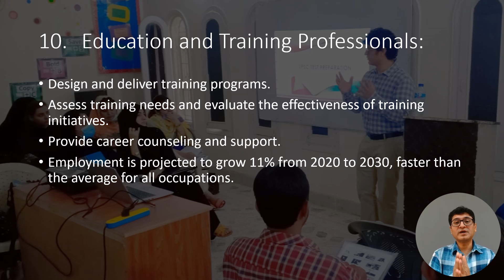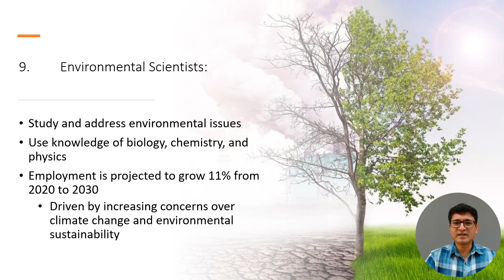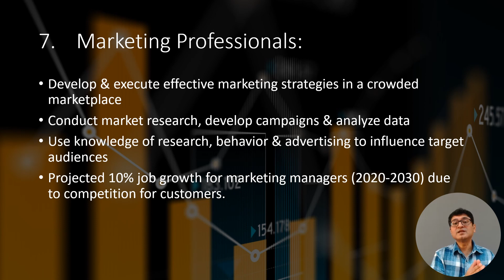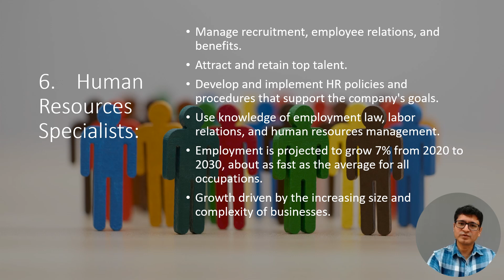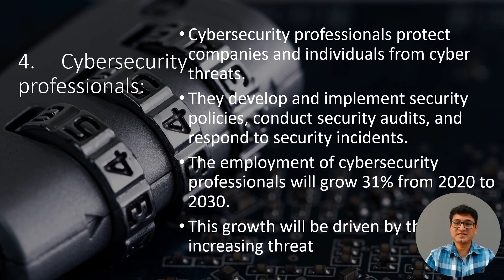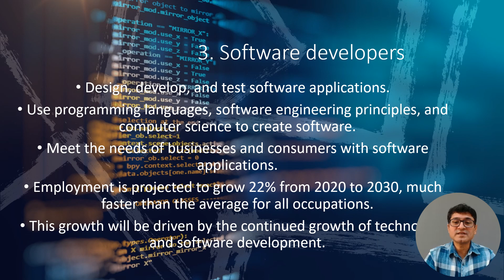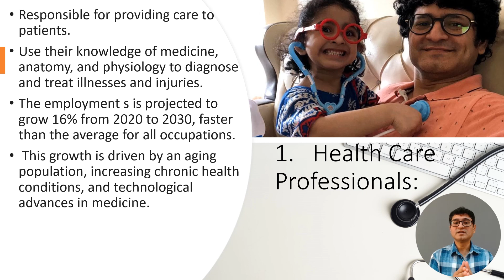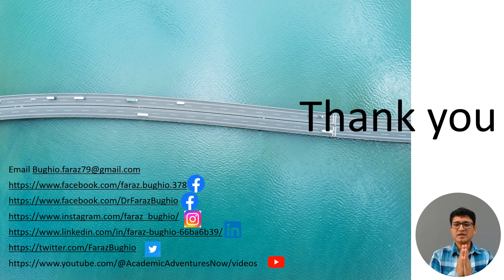Top in-demand jobs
In this video, we're excited to present to you the top ten in-demand jobs for the future. As technology continues to evolve and industries undergo rapid transformation, it's crucial to stay informed about the careers that will be in high demand. Our carefully curated list showcases the professions that are projected to experience significant growth and offer excellent opportunities in the coming years. From emerging tech roles to sustainability-focused careers and more, we've covered a wide range of fields. Whether you're a student planning your educational path or a professional considering a career change, this video will provide valuable insights to help you navigate the job market of the future. Join us as we explore the top ten in-demand jobs that can shape your future success!